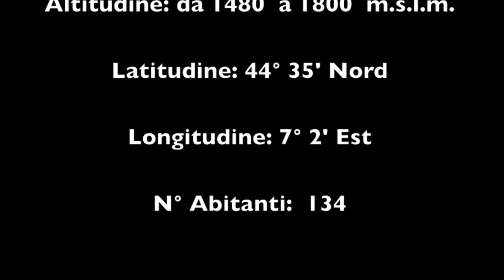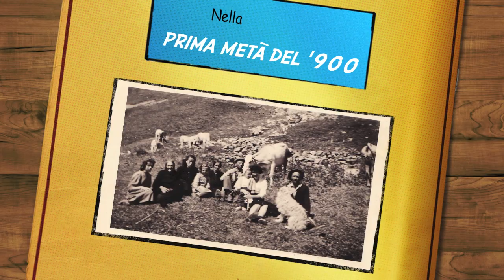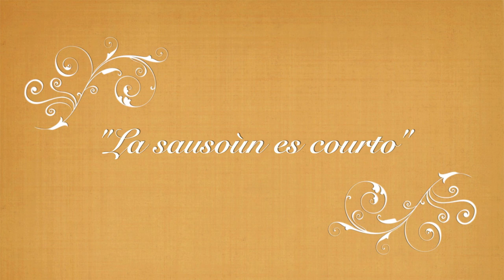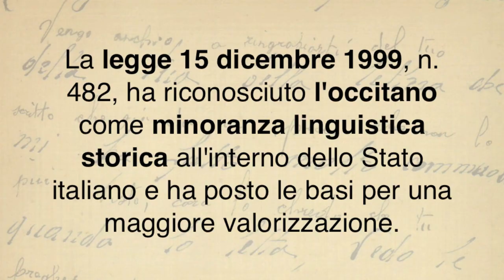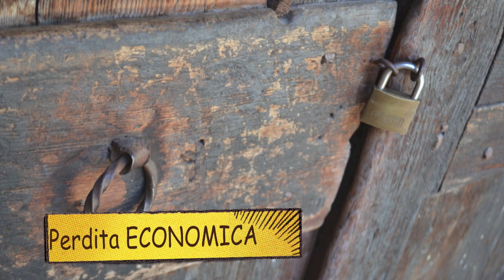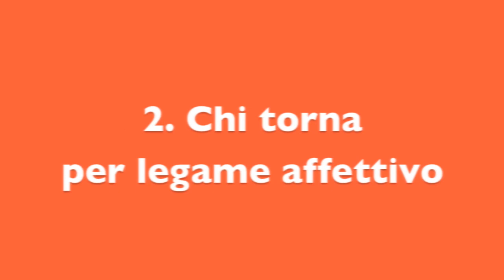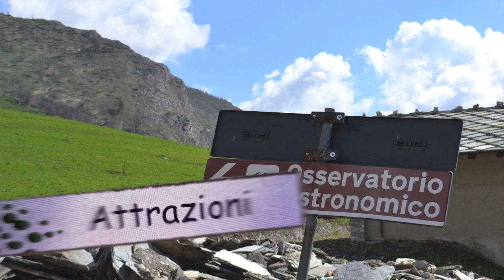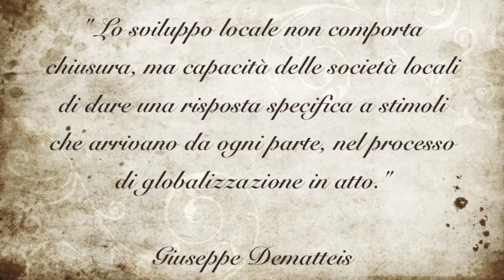Vivere in montagna ieri e oggi. Testimonianze di BELLINO.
Lavoro svolto da Giulia Terranova, Alessia Vassallo, Daniela Botta, Lucia Rolando per il corso di Didattica delle Geografia del prof. Giorda Cristiano. Università degli studi di Torino.